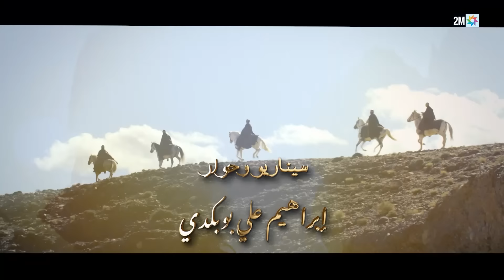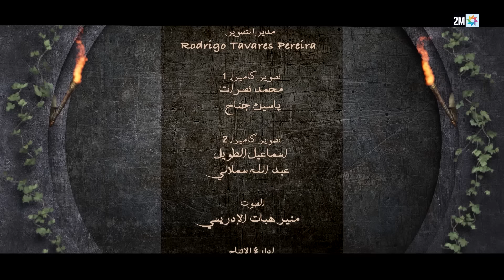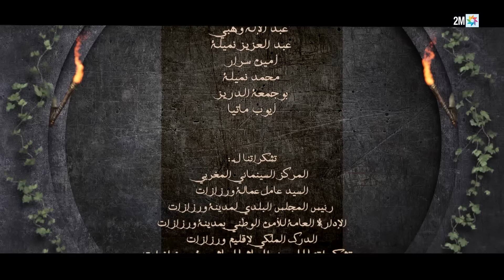برامج رمضان - حديدان وبنت الحراز : ‫الحلقة الأولى